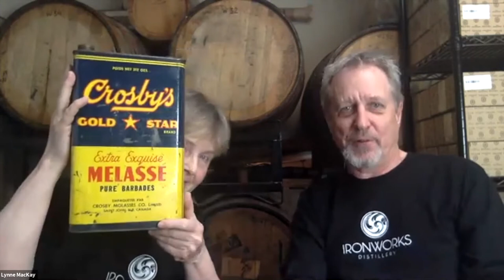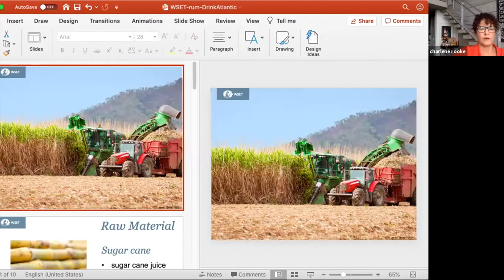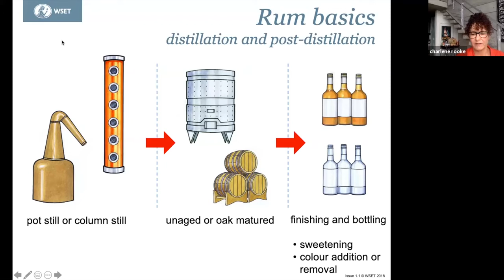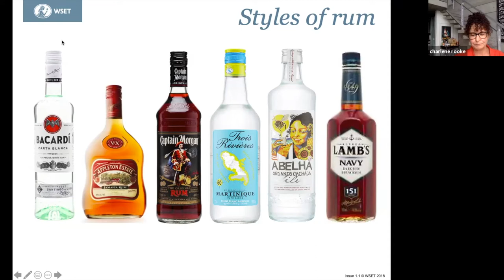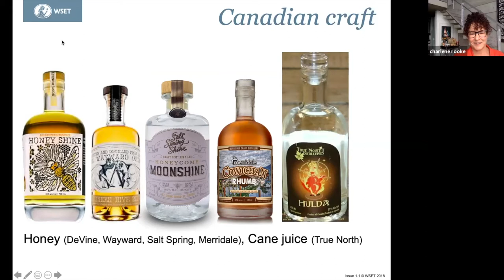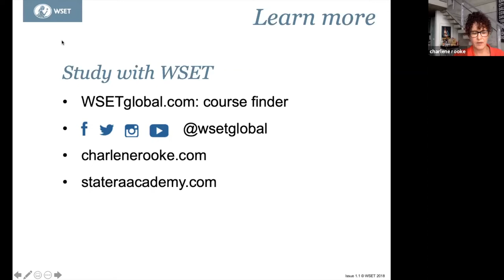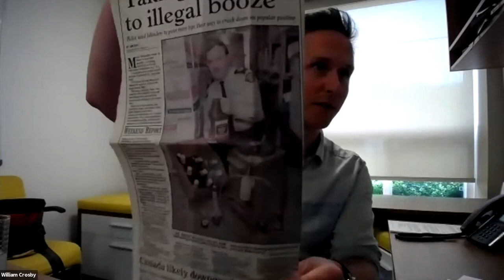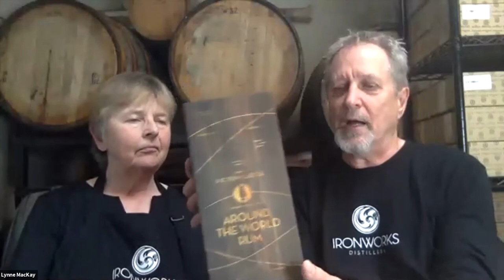Drink Atlantic Cocktail Festival - Rum 201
Drink Atlantic - Rum 201: A Deeper Dive into Rum, June 27th, 2020

Presented to you by WSET, In this panel-style discussion, you will have the opportunity of learning from some of Nova Scotia’s and Barbados' most celebrated distilleries and dive into their approaches to producing Rum.

William Crosby from Crosby’s Mollases will introduce you to the marvel of molasses, followed a round-table discussion with Head Distiller Alex Wrathell from Compass Distillers (NS), Lynne MacKay & Pierre Guevremont from Ironworks Distillery (NS) and Raphael Grisoni from Mount Gay Rum. These three industry leaders will be discussing the nuances of Rum production on both small and commercial scales.

This seminar is jam-packed with expertise and is moderated by Charlene Rooke, a Canadian spirits educator and drinks writer. All aboard the rum boat!